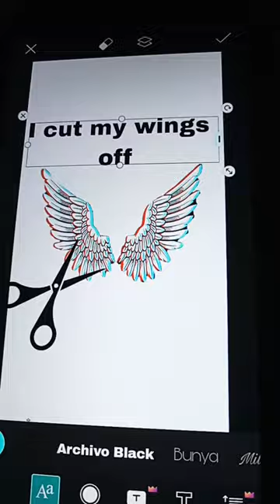TX2OFFICIAL Punkrock DegradeMe